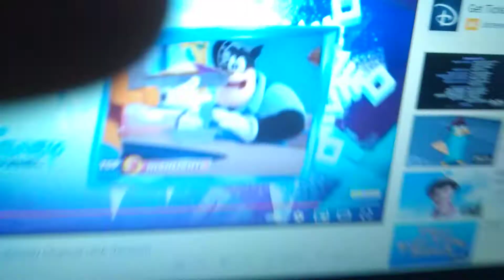May 3, 2021